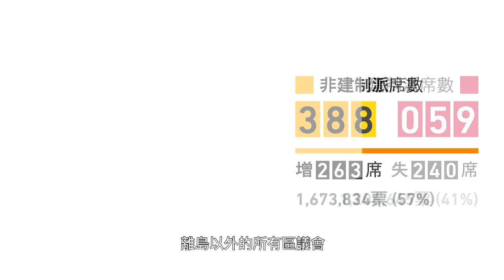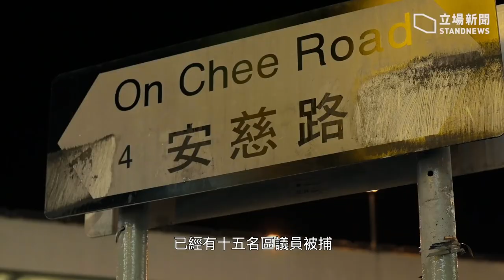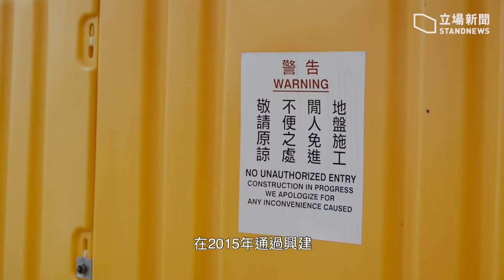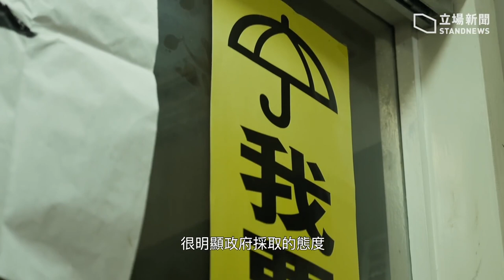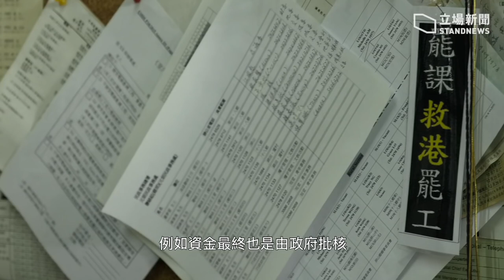光復區會，然後，還有沒有然後？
時間回到 2019 年 11 月 24 日。區議會換屆選舉，屯門樂趣選區，票站主任朗聲宣讀：「一號候選人，何君堯，所得票數……2278 票……二號候選人，盧俊宇，所得票數……3474 票……」票站外，數百人狂歡叫喊，有人拿出香檳亂噴，甚至有人喜極而泣。一夜下來，民主派在區選大翻盤，475 個民選議席，民主派奪下 389 個，17 個議會議席過半。
民間聲音普遍認為，是反送中運動付出的血與淚，才換來一次暢快淋漓的大勝。候任的區議員們亦紛紛表示，會藉區議會的力量延續運動。如選舉之後，便有一批候任區議員，前往理工大學，要求警方解封。
時光荏苒，新區議會已上任百日有多，這座堡壘，建成了嗎？「很對不起，我們也不想這樣。因為區議會只是一個諮詢架構」、「其實政府可以完全不理你的意見。」區議員現在如是說。
然後怎樣？

文念志：好像對不住選民
4 月 16 日，大埔區議員文念志在東區法院提堂，和他一起的，還有另外兩位區議員，陳振哲和鄭仲恒。坐在旁聽席等候傳召的文念志，難掩緊張之色，「律師說，控方可能會以我在保釋期間再被捕為由，要求我還押。」若真的要還押，他將是這個任期內，第一位身受牢獄之災的區議員。「覺得對不起選民，他們選我出來，我卻在地區上缺席了。」
去年 11 月 2 日，百多位民主派區議會候選人，在維園發起選舉遊行，但未出維園，警方已表示遊行未獲批准，是非法集結，進而在維園內施放催淚彈。衝突期間，多名區議會候選人被噴椒、制服、拘捕。文念志便是其中一人。
到 3 月，已當選為大埔區議員的他再次被捕，罪名同樣是非法集結，「你要我退後，我正在退後，但又不告訴我封鎖線是哪兒，突然跑上來就拘捕了。」依警方的說法，沒有人有特權，違法者都會被依法拘捕，「他們的確（警方）有拘捕權力、調查權力……」區議員的身分，似乎並不能保護他們。文念志也認為，警方是刻意與區議會為敵，「被捕之後，由上手銬，到上警車，都是辱罵。罵你是廢柴，是垃圾議員。」他聳聳肩，「不理會就好。」
但不管如何控制情緒，對警方拘捕區議員，文念志還是一臉不忿「如果他們覺得可以噴（椒）區議員，可以肆意拘捕，那麼他們只是更激起民憤。」
事實上，文念志只是被捕區議員的1/15。在新一屆區議會上任首日，深水埗區議員冼錦豪已經被捕，之後陸續有區議員被捕，包括三位區議員主席。當中最為人所知的，是中西區區議會主席，曾在會議上以「PK鄧」稱呼警務處處長鄧炳強的鄭麗琼，在 3 月被警方以「煽動意圖」罪拘捕。
「他們是囂張的。」文念志認為，警方顯然在彰顯自己的權力，「他拘捕黃偉賢（元朗區議會主席）、鄭麗琼……當惟一的執法部門都不依法，又有誰可以制裁？」
「踐踏。」對於警方對區議會的手段，文念志如此總結。

無法叫停的觀塘噴泉工程
警方與區議會關係不佳，自不待言。但當掌管民生事項的民政總署也與區議會貌合神離，議會的實權，更是所餘無幾。
「當選之初，已經知道我們有一個使命，便是叫停這個噴泉。」觀塘音樂噴泉是著名的「小白象」工程，自 2015 年區議會通過後，民主派議員一直想方設法阻止。梁翊婷由 2017 年起跟進這個議題，去年當選後，曾以為可以拉倒項目，「當時想了解其違約金金額，如果違約金不高就叫停項目。」
結果不似預期。「民政總署對我們說，這是之前區議會通過的，而且立法會已經撥了款，署方不會違反以前議會的決定。一定會繼續『去馬』，連修改也不用想」、「不止如此，連我們想要看合約內容，也說不會讓我們看。」
梁翊婷承認，現在能做的有限。「例如它有幾個嬉水池，那市民玩完水也要洗澡吧，我們便可以建議，加設幾個更衣室。如此下來，便可以把項目改造，讓市民受惠。」當民主派過半，為甚麼還要妥協？「很對不起，我們也不想。因為區議會只是一個諮詢架構，不像立法會那樣有法定權力，可以叫停它……這是憲制的問題。」

黃偉賢：政府打壓前所未有
甫踏入黃偉賢的議辦，已能感受到那陣「區佬味」。堆積如山的資料夾，寫上的是「2019 年跟進檔案」、「2018 年跟進檔案」、「綜緩申請」……
黃偉賢自 1988 年起擔任區議員，一做32年，今屆當上元朗區議會主席。問起他議會的歷史，他不用細想，已滔滔不絕，「本來區議會專注在小區，問題不大。在以前三層議會的年代（區議會、市政及區域市政局、立法局），區議會把基層市民微小的聲音，向上反映，是可行的。」
2000年，時任特首董建華決定「殺局」，廢除市政及區域市政局，另設食環署、康文署等部門接管原本兩局肩負的民政事務，而真正掌握民政大權的，是民政事務專員(District Officer/DO)。只要對制度稍加了解，便會明白DO才是區政上真正的「無冕皇帝」，掌推財政大權。亦會在選舉期間，擔任能以一己判斷DQ參選人的選舉主任。
當時董建華曾表示是「市政改革」，但後來建制派中人，如鍾樹根都不諱言，當年殺局，是因為民主黨在局內佔多數議席，必須阻止其發展。「當年說過，殺了兩局，會把權力轉移到區議會。」黃偉賢慨嘆，「只不過政府『反口』了。」今日回首，當時既是政治決定，「反口」也是預料之中。
區議會無法充權，議員亦慢慢成為「幫手填 form 」、「幫手整電腦」、「搞旅行團」的「區佬」、「區婆」。
即使新任區議員銳意找回在政治上的角色，但只有諮詢職能的區議會，也就只是「無牙老虎」。但黃偉賢說，在建制派把持區議會的年代，連「紙老虎」也稱不上。
「以前建制派任主席，有些議題，政府不想你放上來討論，DO 就會跟主席私下談，調動議程。」即使現在民主派任主席，DO 還是會照辦煮碗，「好像我們未來會有討論『平反六四』的議程。DO 曾對我說，這與元朗區無關。」說話慢條斯理的黃偉賢，這時腰板一挺，「怎樣無關？我說，這與所有市民都有關。」
誠然，民主派主導議會後，多區都曾討論一些「黃議案」，像是追究警暴、廢除「天眼」等。中西區區議會在一月，便曾邀請警務處處長鄧炳強到大會，讓議員質詢警權事宜，區議會主席鄭麗琼以「PK (鄧的英文名字開首) 鄧」稱呼他，不少網民叫好。
警方在 3 月，以「煽動意圖」罪名拘捕鄭麗琼，民主派疾呼是政治報復，警方則重申是依法行事。
「政府對這屆區議會的打壓是前所未有。」黃偉賢自己也在 3 月 21 日，元朗衝突期間被捕，隨後無條件釋放。他事後透露，警員曾在他耳邊說「你唔夠我哋玩」。「這幾個月，政府的意圖很明顯，就是要與你對著幹，用盡一切方法去阻撓、恐嚇。」
區議會不似立法會，沒有自己的場地、行政人員、財政亦不獨立。疫情下，政府推行「限聚令」，雖然特首林鄭月娥說區議會會議可獲豁免，但民政署同時表明，不會提供秘書服務，亦不會提供場地。「他們說，你自己找場地，自己做好會議紀錄就行了。這有甚麼意思？」黃偉賢直言，政府是借疫情打壓議會。
沒有秘書，可以自己寫會議紀錄，沒有場地也可以另覓。但沒有錢，可以怎辦？黃偉賢說，雖然區議會可以自己決定撥款，但最後簽發支票，向庫房取款的，「還是DO。」他以抗疫工作為例，區議員其實難以墊支購買大批量口罩——特別是當款項不知能否回撥，「如果回撥不到，區議員自己花錢買口罩，就真的把錢派出去了。」他苦笑。
防疫以外，之前也有區議員投訴，說民政總署指他們印刷的宣傳品留有空白位置，可能會被寫上敏感字眼，因此要再研究可否撥款。甚至有指，有區議員因要墊支議辦支出而需借貸。黃偉賢說之前已找到口罩貨源，甚至曾到工廠參觀，只是因為資金不足，無法訂購。他不忿地說，是政府「玩政治」，阻礙了他們服務民生，「最想攬炒的，根本是政府。」
「他們自己做不好事情，也不想你們做好」、「否則當民主派主導議會後，市民發現原來是『做到嘢』的，建制派就翻盤無望。」

然後可以點？
若說當初民間曾以為，區議會可以作為與政權對抗的橋頭堡，那麼這座堡壘，似乎仍說不上堅固。當警方有實在的拘捕、搜證權力，民政專員又手握財政，區議員的身分，還可以做到甚麼？
「如果他（警方）在我耳邊，說我『唔夠佢玩』……其實我也會反問，你想玩甚麼？」文念志後來獲法庭批准，繼續擔保外出，控方也沒有提出還押要求。他認為縱使政權一方手握權力，民意依然不可欺，「你想玩甚麼？我可以走上街，不用人保護，說我是大埔區議員。你呢？你敢走上街告訴別人，你是大埔分區指揮官嗎？」
雖然聽來有點「精神勝利」的意味，但文念志的眼神仍然堅定，對於警察，他只是淡淡地說，「他（警察）太年輕了，這個體制……他朝君體也相同。」
梁翊婷則希望市民能耐心一點，「民主真的不會一夜間到來」、「不要只著眼在我們拉不倒大白象工程、拉不倒噴泉」、「可不可以用區議會的資源，去建立一些黃色的組織？建制派滲透我們，我們也可以反滲透，建立一些黃色長者聯會、黃色青年聯會……」
自擔任區議員以來都在打「逆境波」，黃偉賢認為，現在最重要的，是勉勵議會的新人，「他們很想，很快便做到很多事情。而幾個月下來，是遇到了一些挫折。」黃偉賢笑言，他們這些「舊人」，可以做的是讓新丁了解議會的操作和限制，更重要的，是不要令他們氣餒，「要讓他們的『火』，維持熱度。」

記者／劉偉程
攝影／Peter Wong